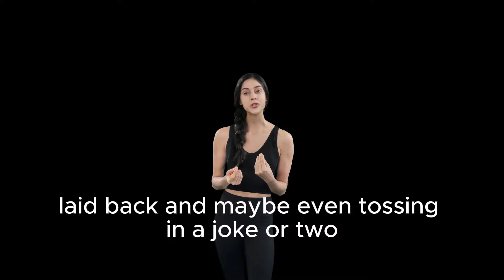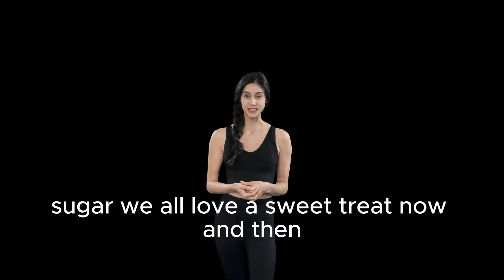Habits that can harm your liver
- Liver health is crucial and often overlooked; the liver functions to detoxify blood, produce proteins, and store energy.
- Unhealthy eating habits, such as consuming greasy, fatty foods, can strain the liver; incorporating fruits, veggies, and lean proteins is beneficial.
- Regular exercise maintains a healthy weight and keeps the liver functioning optimally.
- Misusing medication, especially in high doses or with alcohol, can be toxic to the liver; reading labels and following dosage instructions are vital.
- Smoking and excessive sugar consumption are harmful to the liver, increasing the risk of diseases like cirrhosis and fatty liver disease; regular check-ups are essential for early detection of liver problems.